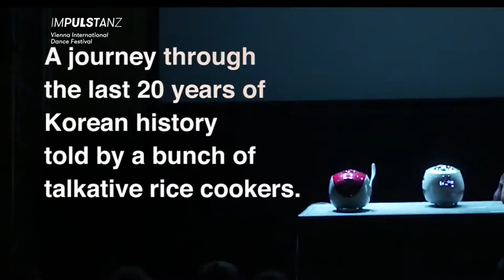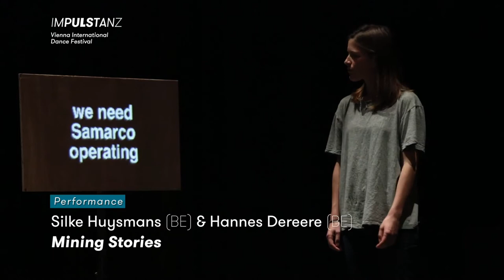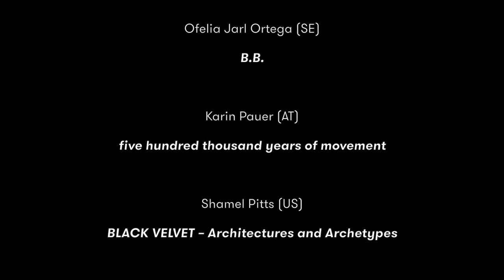[8:tension] Young Choreographers' Series 2018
The [8:tension] artists performances 2018
ImPulsTanz 2018
Video editing: Maximilian Pramatarov